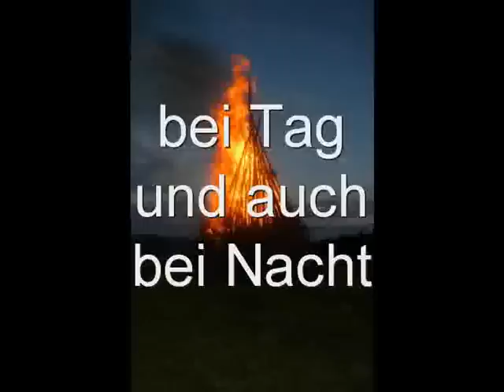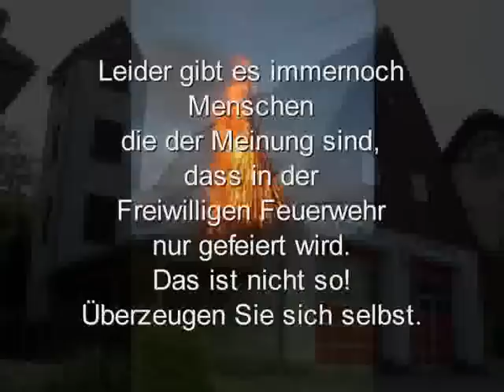Feuerwehrimagefilm FFw Hohnstein Sächsische Schweiz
Einsatz: 365 Tage, Tage die Woche, 24 Stunden lange nur für Ihre Sicherheit!